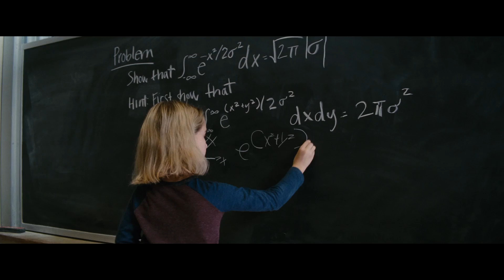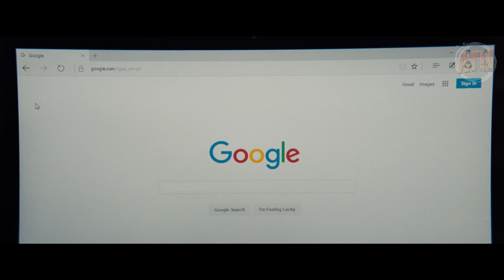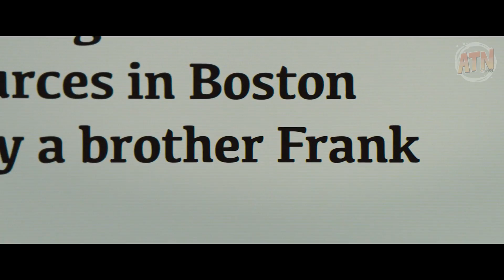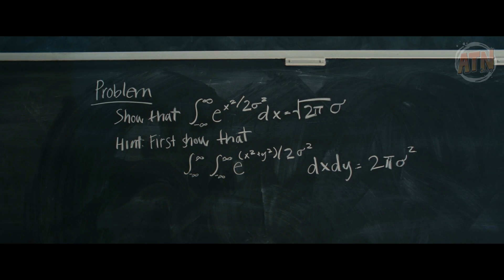เด็กประถมที่ฉลาดที่สุดในโลก l สปอยหนัง - Gifted (2017)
Gifted - อัจฉริยะสุดดวงใจ(2017)
IMDB : 7.6
Rotten Tomatoes : นักวิจารย์ 73% คนดู 85%